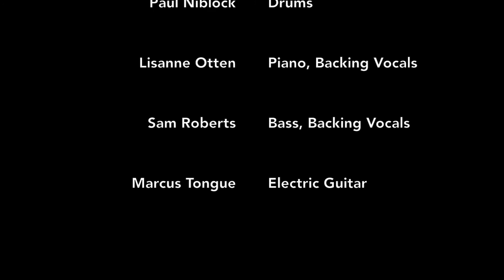Joseph Rogers - Live at Proud Camden - 26.03.2016